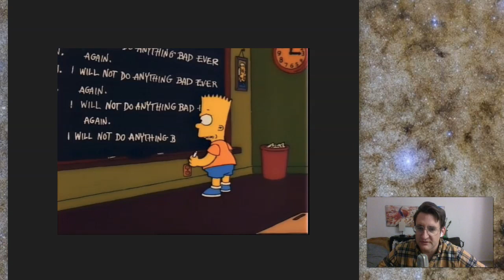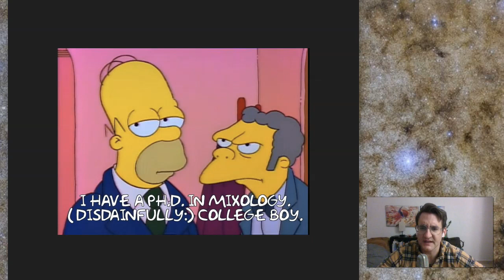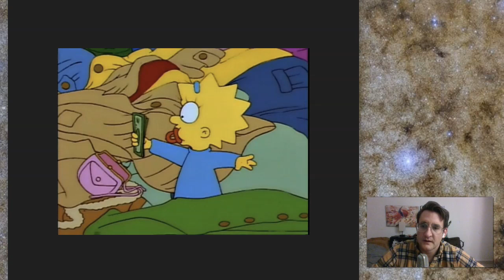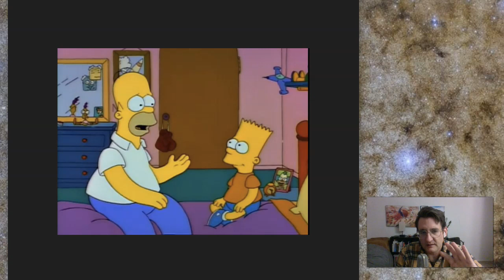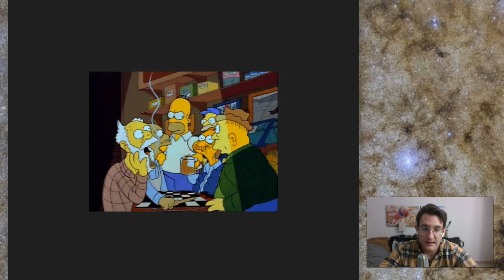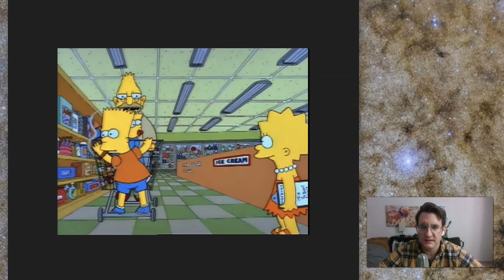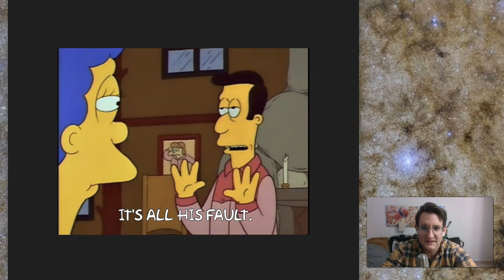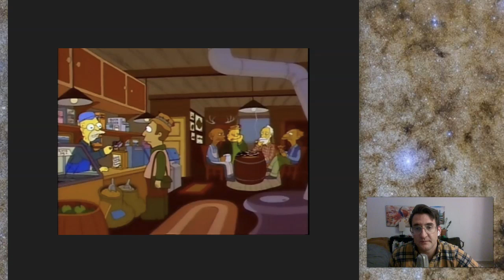Simpsons psychoanalysis: War of the Simpsons